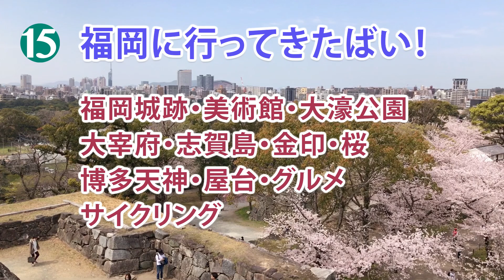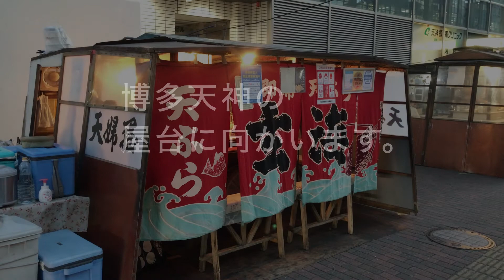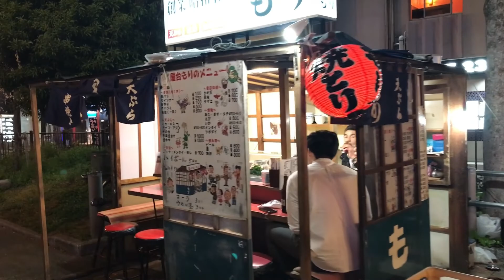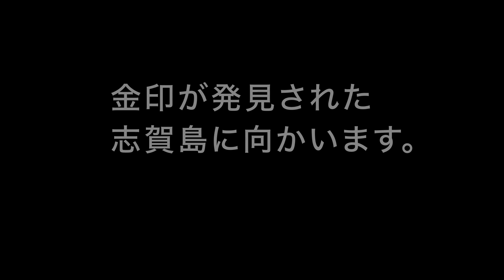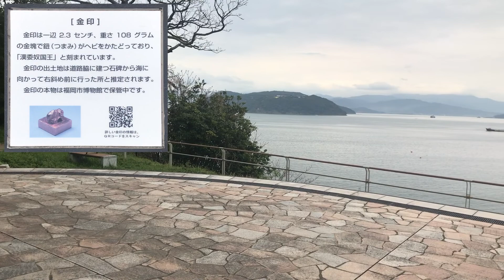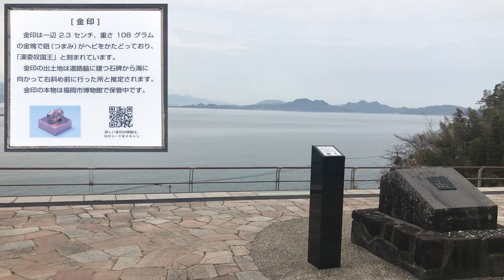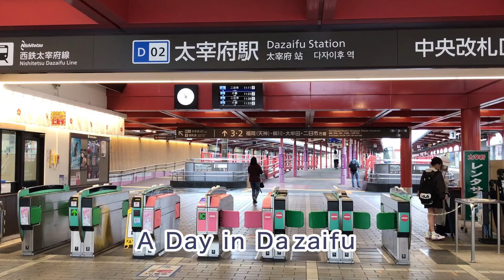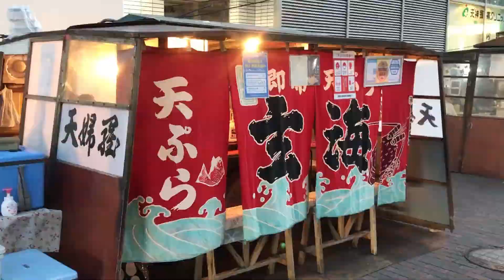九州福岡の見どころ！博多天神・屋台・大宰府天満宮・金印・志賀島・桜・大淵公園・A Day in Dazaifu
桜満開の時期に福岡旅行しました。福岡城跡・大淵公園・博多天神・大宰府天満宮・志賀島・他で屋台グルメや、お花見、サイクリング、美術館、博物館などを回りました。